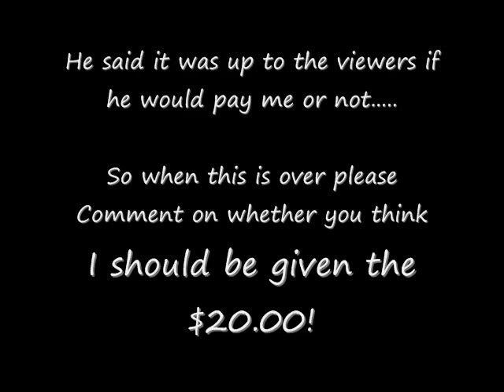Mortal Kombat - by Tristan Tyrcha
My friend bet me $20.00 I could not make a halfway decent Mortal Kombat theme with in 10 minutes. this is what happened.

He will not give me the money unless the viewers think it is half way decent.

Please comment on whether you think I should get the $20.00!